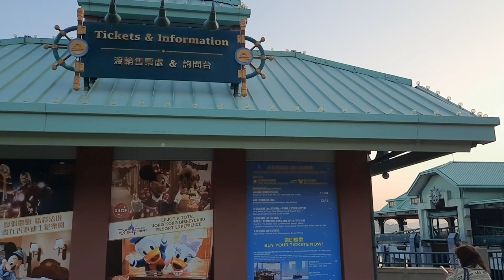touring around at Disneyland hotel and resort disneyland /@merlsvlog2318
touring around at Disneyland hotel and resort disneyland /@Merl'sVlog2318